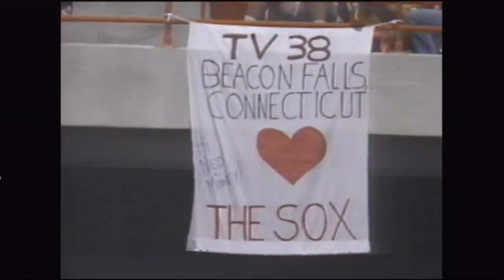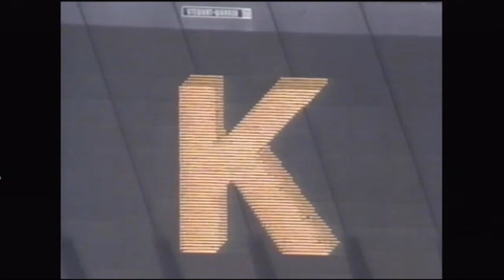Red Sox @ Angels - July 27, 1986 (Don Sutton vs Tom Seaver)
Rare game between two future Hall of Famers and two teams that would meet in the ALCS later that season.  Interestingly, this is the WSBK raw feed, without commercials.